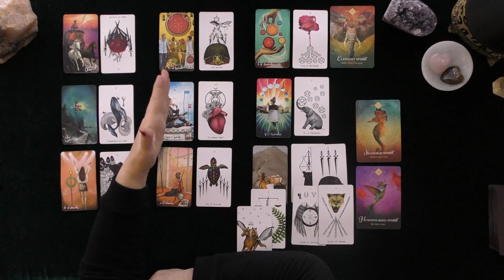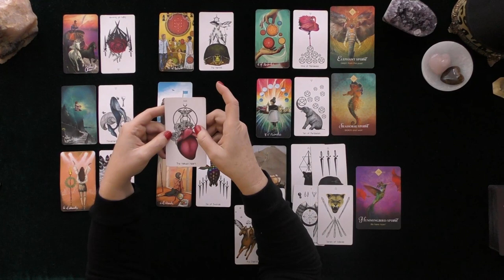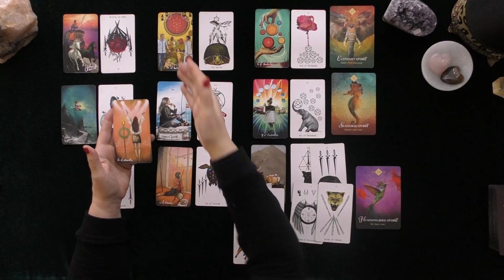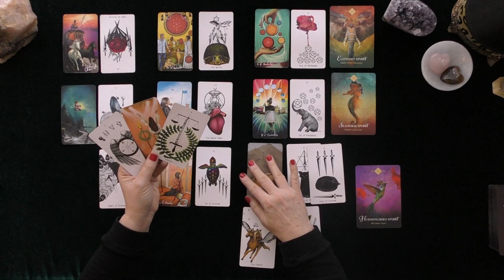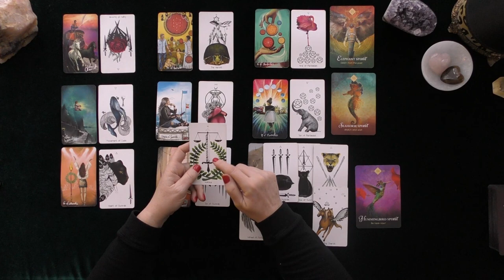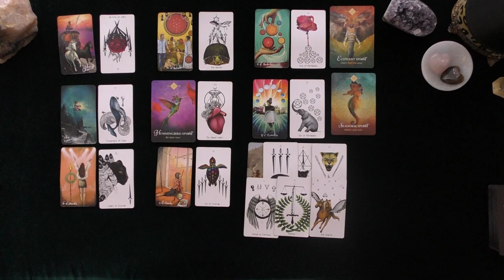SCORPIO~DEEP LOVE, STEPPING FORWARD WITH HEART OPEN HEART!~LOVE TAROT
SCORPIO~DEEP LOVE, STEPPING FORWARD WITH HEART OPEN HEART!~LOVE TAROT WEEK #3 JANUARY 2021~TIMELESS~
5 INDEPENDENTLY VETTED RATING
5.0 RATED! 7504+ REVIEWS 22782 + ONLINE READINGS